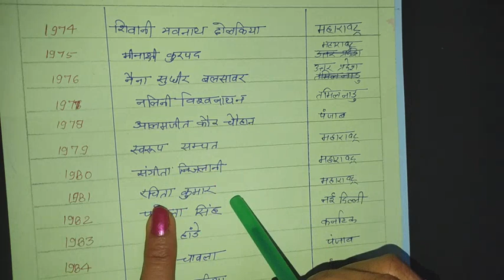MISS INDIA.... THEN TO NOW... MISS INDIA... तब से अब तक